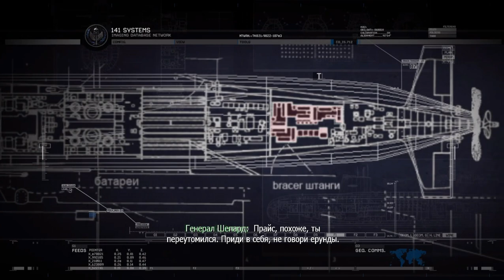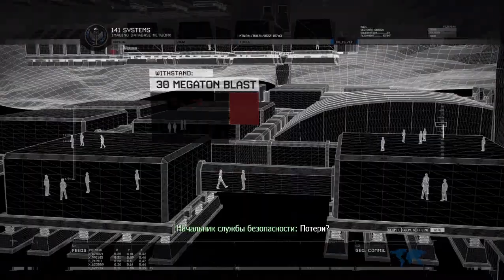Call of Duty Modern Warfare 2 5 Hissə